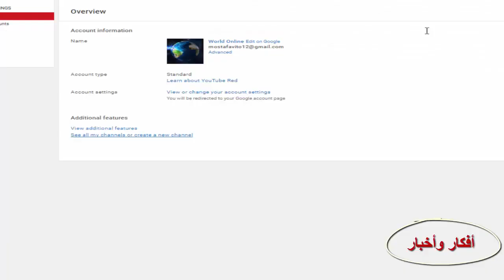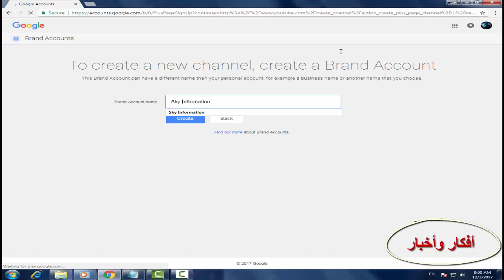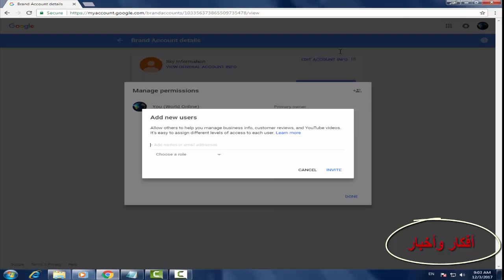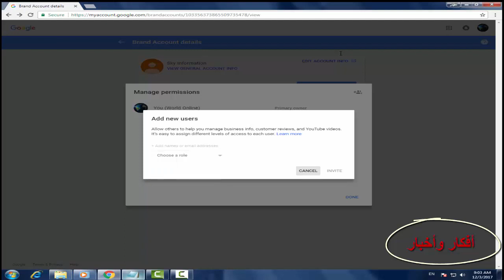How To Make Manager For Your Youtube Channel كيفية عمل مشرف علي قناة اليوتيوب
manager channel
how to make manager for your channel
كيفية عمل مشرف لقناتك
كيفية عمل مساعد لقناتك
كيفية ادارة قناتك من أيميل أخر